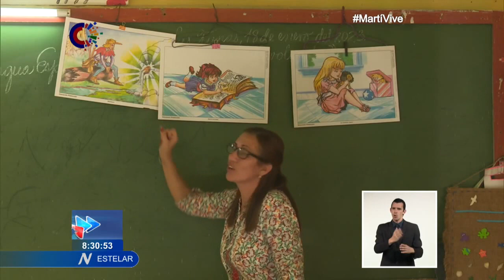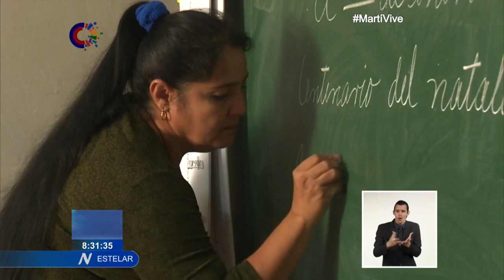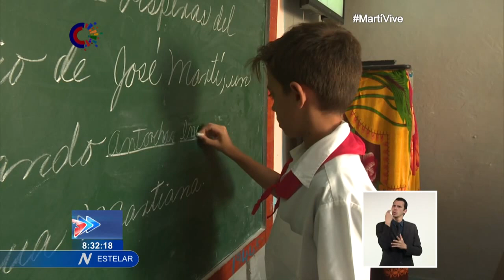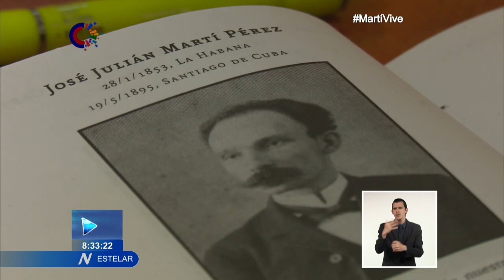Defienden legado del Apóstol de Cuba en la cotidianidad de las aulas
El próximo 28 de enero Cuba y el mundo rendirán tributo a JoséMartí en el aniversario 170 de su natalicio. El legado del Apóstol pervive en las aulas cubanas gracias al esfuerzo de la escuela y la familia. Al tema nos acerca nuestro corresponsal en la provincia de Las Tunas.